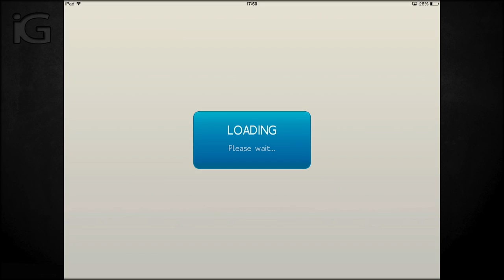Transport Tycoon iPhone iPad iPod Touch Gameplay [1080p]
Description
Build the ultimate transport empire!

Take control of your own fledgling transport company, and use your engineering skill and business acumen to keep cargo and passengers moving - and keep the money rolling in!

Transport Tycoon contains everything that made the original PC game an all-time classic, plus a whole host of brilliant new features - bigger, richer worlds, deeper simulation and a huge variety of land, sea and air vehicles. The intuitive new touch screen interface makes it easier than ever to build and maintain your transport network.

Whether you're planning and constructing ambitious engineering projects, or simply exploring the intricately simulated workings of the game's world, Transport Tycoon is your ticket to many hours of absorbing and rewarding entertainment.

TRANSPORT TYCOON is the definitive version of the classic simulation game, created by 31x and Origin8 Technologies in collaboration with Chris Sawyer, the original designer and developer of the TRANSPORT TYCOON and ROLLERCOASTER TYCOON franchises.

BUILD

• Deploy bus and tram networks to grow sleepy towns into bustling cities.
• Lay cross-country railroads to keep industries supplied with precious resources.
• Construct massive bridges, dig tunnels and deploy earth-moving tools to carve a path through mountainous terrain.
• Build air and sea ports to transport cargo and passengers further and faster in an accelerating world.

EXPLORE

• A wide range of beautiful landscapes including deserts, forests, mountains, valleys and islands.
• Several 'real-world' scenarios modelled on regions of North America and Europe at different periods in the 20th century.
• A richly simulated world with changing seasons and working industries, farms and towns.
• An all-new interface puts everything you need to explore and interact with the world at your fingertips.

DESIGN

• Over 150 vehicle types allowing you to choose the ideal transport solution for every situation.
• Use railway junctions and signals to allow multiple trains to share your rail routes.
• Modify vehicles and stations and assign new routes to adapt your business in real time.
• Upgrade and replace old vehicles as new and better ones are invented -- all the way to supersonic jets and bullet trains!

COMPETE

• Play through 49 scenarios expertly designed to suit all skill levels and playing styles.
• Try to stay one step ahead of advanced A.I.-driven competitor's companies.
• Track your progress and troubleshoot your business with in-depth company statistics.
• Prove yourself worthy of the title of Transport Tycoon and take on the life-consuming 100 Year Challenges!